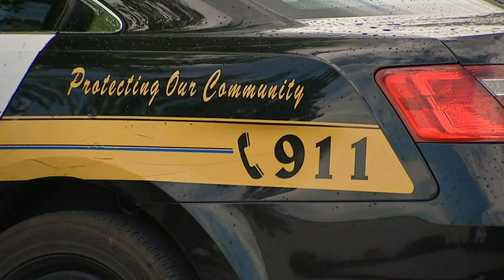2 teen girls hurt in hit-and-run in Washington County; suspect being questioned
Two teenage girls are recovering after they were hit by a car last night on North Main Street Extension in Chartiers Township. This is what we found out from police